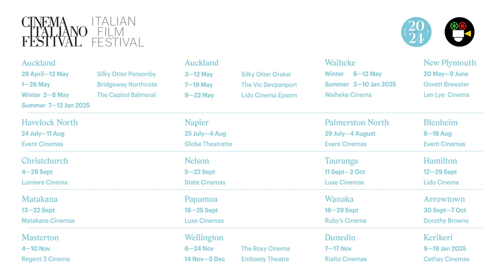KIDNAPPED Trailer Italian Film Festival 2024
Director Marco Bellocchio stirred Cannes with this extraordinary film. A gripping historical drama recounting the true story of a six-year-old Jewish boy, Edgardo Mortara, who was abducted by the Vatican in 1858. From the moment the Pope‘s soldiers burst into the Bologna home, we are swept into an enthralling tale. A nursemaid had secretly baptised the child, and under Papal law, Edgardo must receive a Catholic Education. Bellocchio explores historical anti-semitism with an operatic sweep. It is a brilliant study of what happens when human values are abandoned by dogmatic authoritarianism. Sixty years
of filmmaking give 83 year old Bellocchio an assured mastery of a period film with old-school grandeur. It is an unforgettable story that remained with me long after the lights came up.